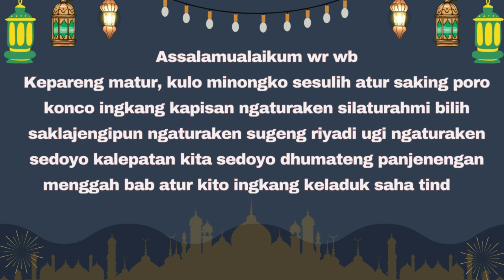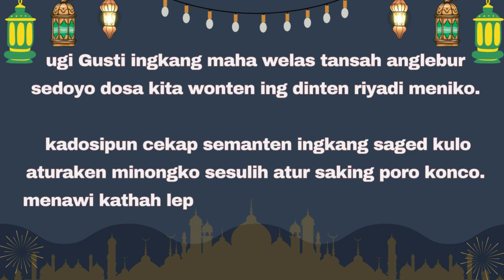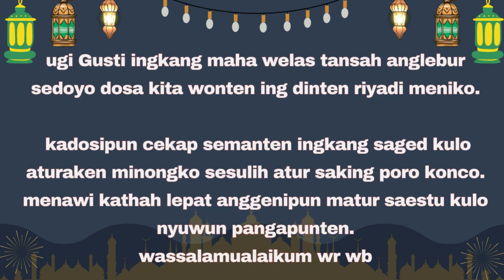UCAPAN MAAF MEWAKILI TEMAN-TEMAN BAHASA JAWA